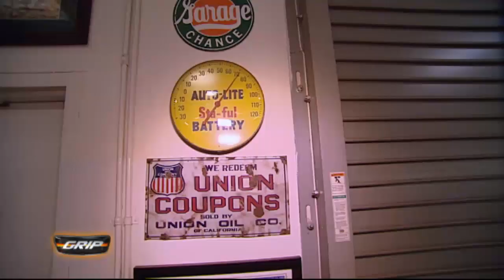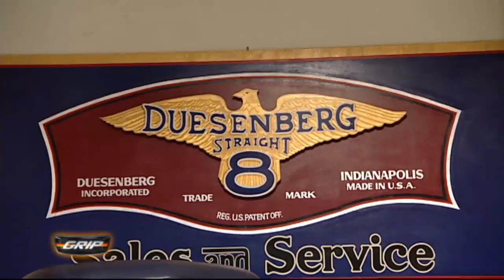Det bei Jay Leno - GRIP - Folge 84 - RTL2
GRIP-Moderator Det Müller besucht Jay Leno, einen der erfolgreichsten TV-Moderatoren der USA und Autosammler! Die Showstarlegende hat sich in fünf Hallen seine eigene "Hall of Fame" mit mehr als 150 automobilen Schätzen erstellt!